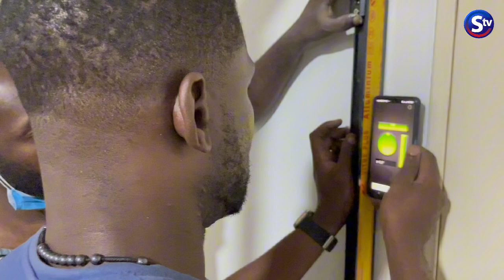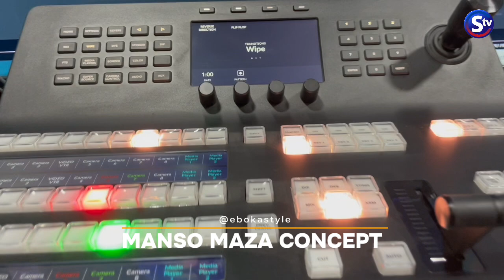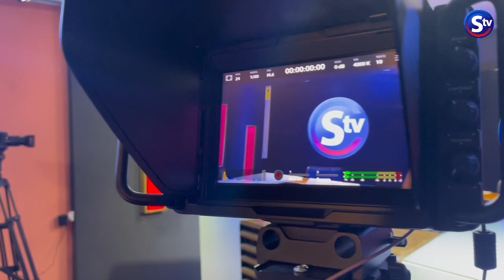MANSO MAZA CONCEPT BY EBOKASTYLE